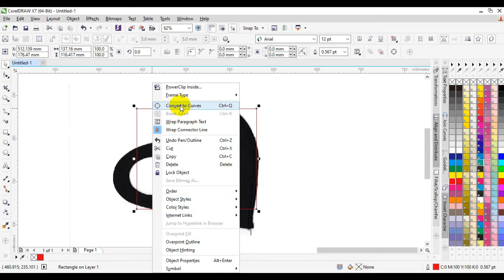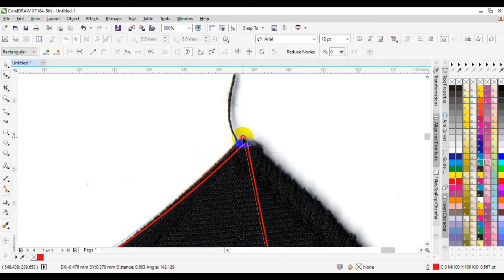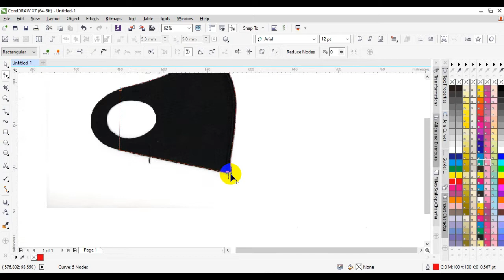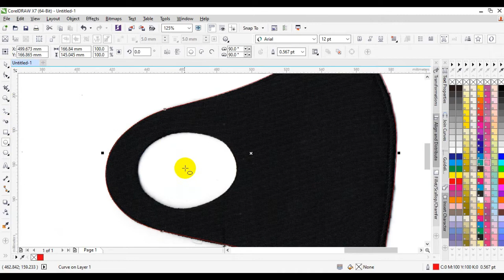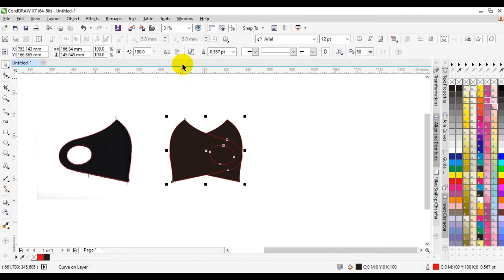Tutorial Membuat Pola Masker Scuba Pola Potong Laser | Tutorial Corel Draw X7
Membuat Pola Potongan Masker Scuba Sederhana.

Video kali ini saya akan membagikan cara membuat pola masker dengan bahan kain scuba.
Bagi yang membutihkan file jadi silahkan tuliskan email di kolom komentar.